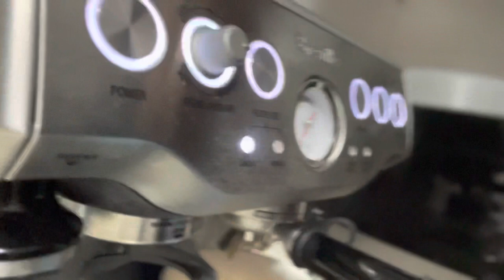IPHONE 13 PRO MAX VIDEO (Cinematic)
Making A Coffee